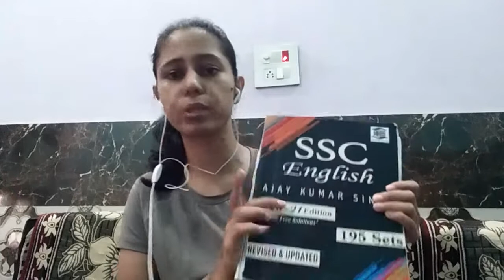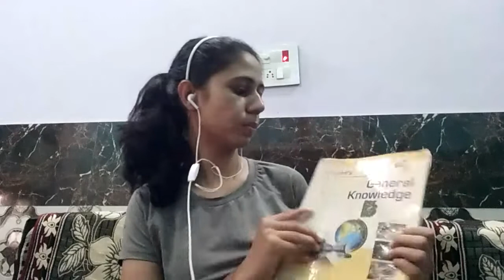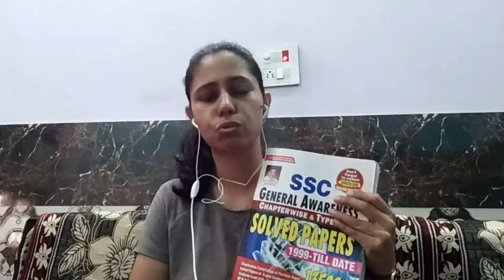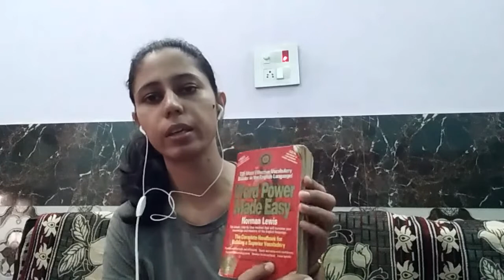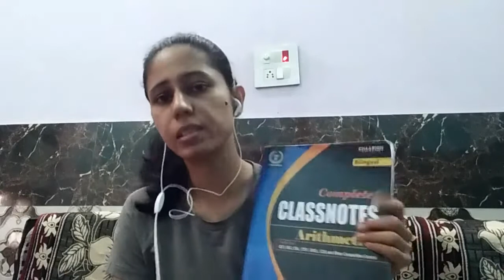SSC CPO 2022 BOOKLIST to get your dream post @sscmania7 Target Sub Inspector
SSC CPO BOOKLIST 2020 to get your dream post
In this video  I have discussed about the booklist for ssc cpo 2022 exam scheduled in November
 All the books has been either used by me during my preparation or recommended the most n reviewed by me.  Hence you can blindly trust for the booklet.  After this all your doubts regarding booklist will be cleared.